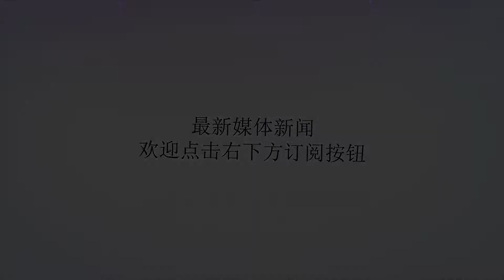英国“超长待机”王储夫妇外出访视，看风情品美酒过了生日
谢谢！当地时间7月17日，英国王储查尔斯王子夫妇到英国西南的StMary岛访视，受到当地民众欢迎。71岁卡米拉的卡米拉，在岛上过了生日。71岁卡米拉的卡米拉，在岛上过了生日。卡米拉跟岛上的一对91岁夫妇GladysPerki和Derek交谈。当查尔斯王子夫妇到达Cornwall的Fowey时，虽然下雨，当地孩子依然列队欢迎。7月18日，查尔斯王子夫妇抵达EastDevon的Honiton。当地正在举办“gate-to-plate”美食节。这块蛋糕上，做了他们俩的身影。卡米拉品尝当地的“德文汽酒”（Devonsparklingwine）。查尔斯王子在StMary岛对一款杜松子酒（pinkgin）也饶有兴趣。